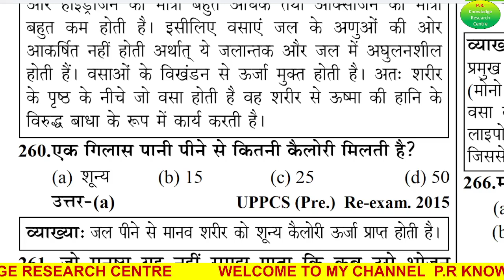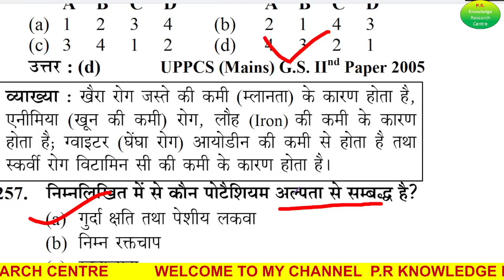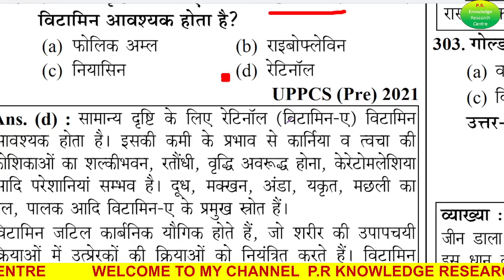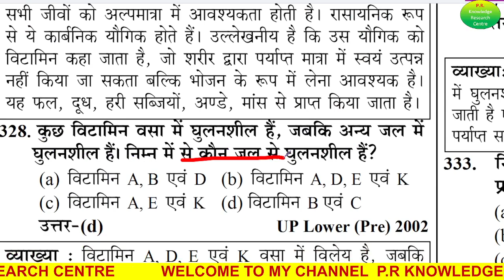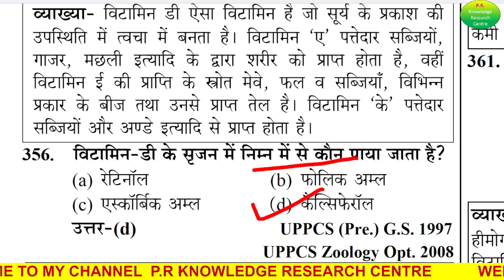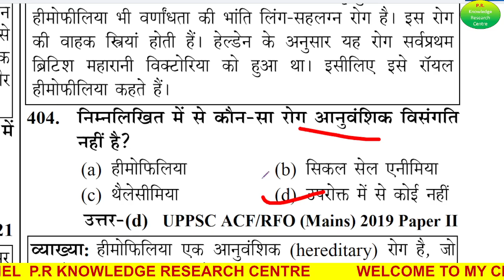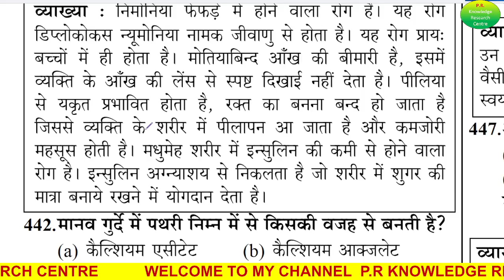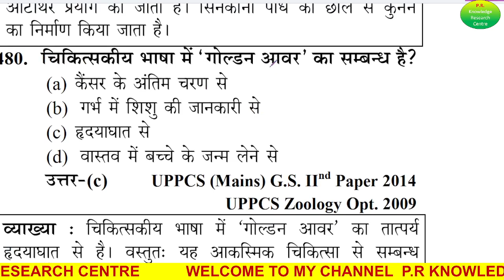COMPLE SCIENCE PREVIOUS YEAR SOLVE PAPER || UPPCS ,UPSC ,RO ARO ALL STATE EXAMS CLASS-4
COMPLET SCIENECE PREVIOUS YEAR SOLVE PAPER  || UPPCS ,UPSC ,RO ARO ALL STATE EXAMS CLASS-2

COMPLETE MEDEAVAL HISTORY REVISION BY SHORT NOTES || UPPCS ,UPSC ,RO ARO ALL STATE EXAMS CLASS-12
UPPCS REVISION CLASS
ALL HISTORY REVISION NOTES
important gk questions
medeaval history all pyq
dhyeya ias uppcs test series 2024
economy for uppcs 2024
economic survey 2024 pcs
daily gk mcq
ancient history test series
uppcs practice set 2024
history uppcs pre
gk important question 2024
best test series for uppcs